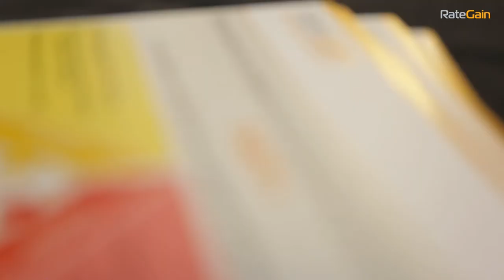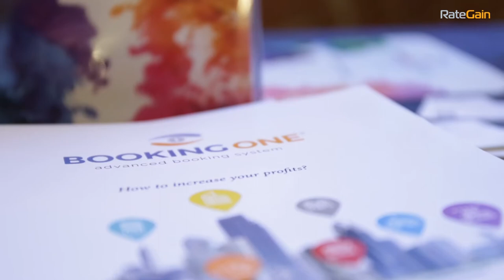RateGain's Distribution Strategy Studio, Madrid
Learn the latest trends and best practices in hospitality revenue management and distribution landscape with RateGain's Distribution Strategy Studio. Here's a round of of DSS - Madrid edition.